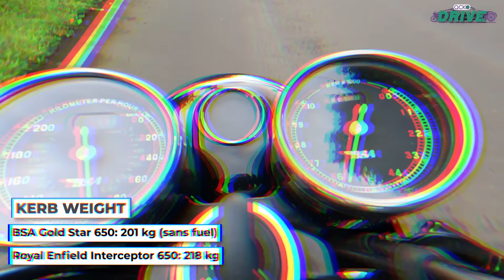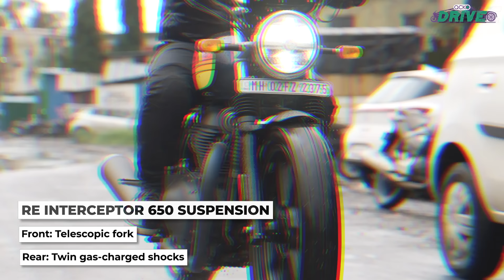BSA Gold Star 650 vs Royal Enfield Interceptor 650: 650cc Retro Roadsters Compared |An Iconic Battle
Pick classic and conic British rivalries. Liverpool vs Manchester United. Oasis vs Beatles. Jaguar vs Aston Martin. And today we've got something similar. The most popular motorcycle manufacturer of the 1960s, BSA is going up against the most popular mid-displacement motorcycle manufacturer of the 2020s, Royal Enfield. The iconic Indian brand had a free run in this segment ever since the Interceptor 650 was introduced in 2018.

With its cut-throat pricing and the joy of experiencing a torque-heavy twin-cylinder engine, the Interceptor 650 has been a huge success story for Royal Enfield. But, Classic Legends plans to end this monopoly as it has introduced the Gold Star 650. While the form factor, engine displacement and product positioning for both the BSA and Royal Enfield motorcycles are the same, there’s one big difference. The Interceptor 650 has a twin-cylinder heart, while the Gold Star 650 relies on a large single-cylinder motor. In this comparison video we find out which is the better 650cc roadster.

Jump to the bit you want to know about:
0:00 Introduction
1:30 Engine Performance
5:21 Ergonomic Comfort
7:50 Ride Comfort
9:12 Handling and Braking
11:50 Design And Features
14:38 Price And Verdict